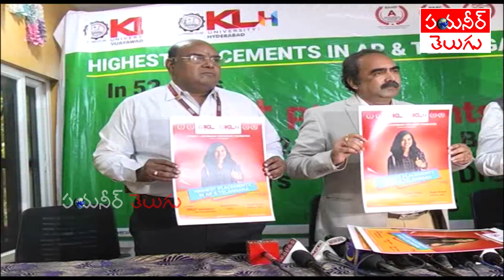Highest Placements by KL University | Pioneer TV